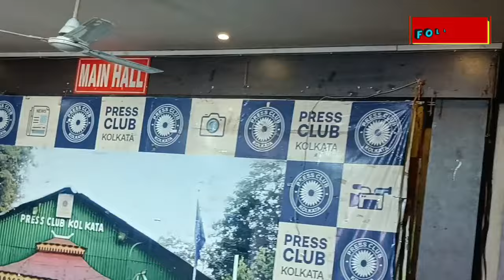রবিবারের মধ্যে ফাঁ*সি চাই?.. পাল্টা মিনাক্ষির কটাক্ষ মুখ্যমন্ত্রী তো ভালো ছবি আঁকতে পারেন ছবি আকুন